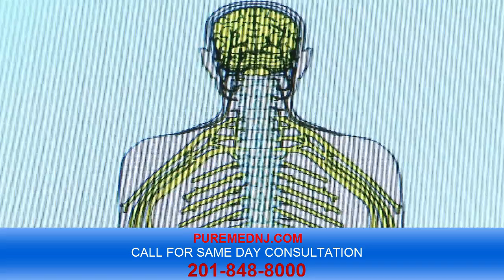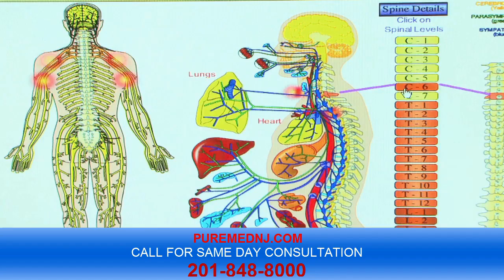PUREMED NJ MAIN OFFICE SPINE NEUROPATHY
PureMedNJ.com Center is unique in that we offer a multitude of services in one building. We offer our patients relief from back pain, sciatica, and  neuropathy pain, among other ailments. Our therapy options include Functional Medicine, Physical Therapy, Endocrinology, and BBT (Brain Based Neurological Therapy). We want to help our patients discover the causes concealed within their lingering symptoms with the aid of chemical-free, non-invasive, drug-free, and natural treatments.